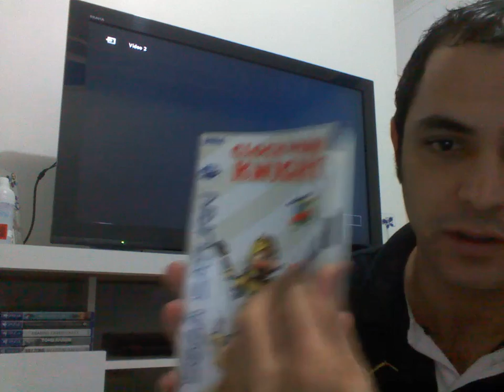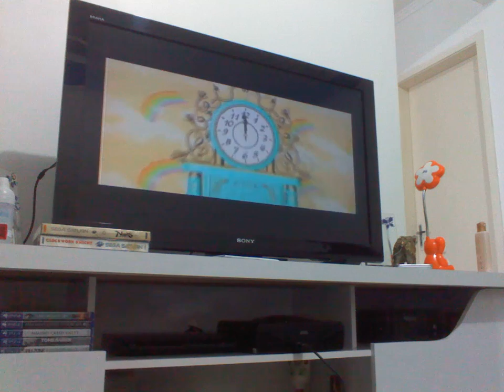Recebido / Received Shinobi Legions - Mostrando / Showing Clockwork Knight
Compartilhando o recebimento do Shinobi Legions & Mostrando um pouquinho do Sega Saturn e do Clockwork Knight.
Sharing having received Shinobi Legions & Showing a little bit about the Sega Saturn and Clockwork Knight.